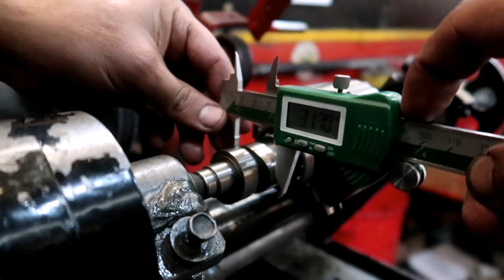Ensinei o Pina Desenvolver Comando Preparado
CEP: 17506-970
MARILÍA - SP

👇QUER PREPARAR SUA MOTO? LIGUE JÁ!👇

📞 CONTATO PROFISSIONAL